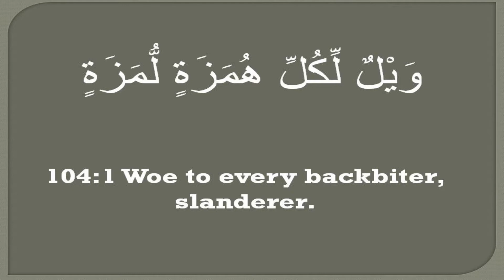QR 250 Surah 104-001-009